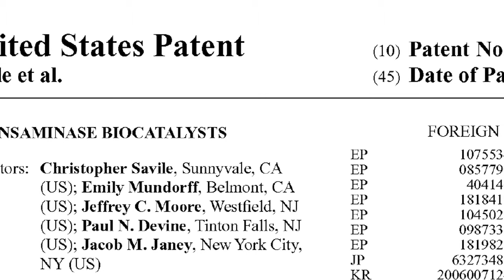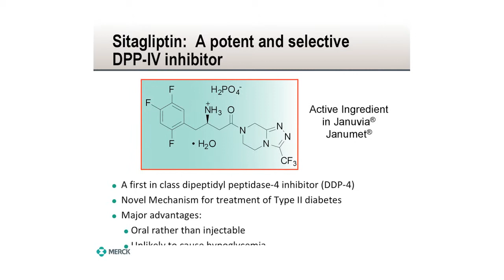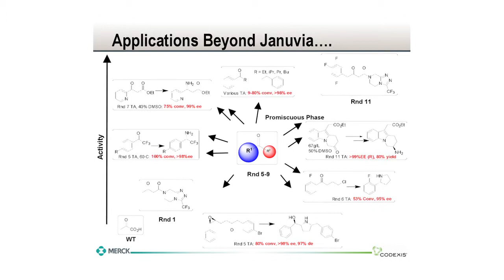2014 R&D Council Edison Patent Awards Merck tribute Film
The Research & Development Council of New Jersey honored the winners of the 2014 Thomas Edison Patent Awards at the 35th Edison Patent Awards Ceremony & Reception on November 6, 2014. Nearly 50 inventors and 13 New Jersey companies and universities were recognized on this evening.

Merck Research Laboratories, Merck & Co., and inventors Christopher Savile (Codexis), Emily Mundorff (Codexis), Jeffrey C. Moore, Paul N. Devine, and Jacob M. Janey will receive a patent award in the pharmaceutical process category for “Transaminase Biocatalysts” (U.S. Patent 8,293,507 B2), a technological breakthrough that transforms the nt production of the diabetes drug Januvia® into a more efficient and sustainable manufacturing process. It also leads to a significantly greener synthesis with reduced consumption of organic solvents and removes the need for heavy metals.  The new synthesis has been approved by the FDA for the manufacture of sitagliptin, the active ingredient of Januvia®. This was a joint effort between Merck and Codexis.